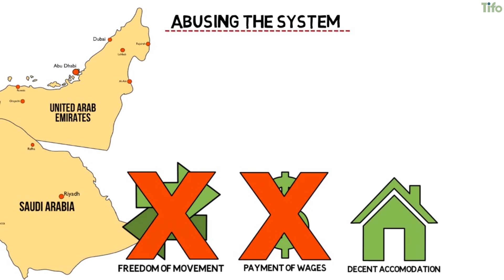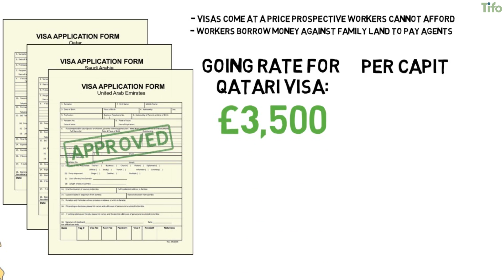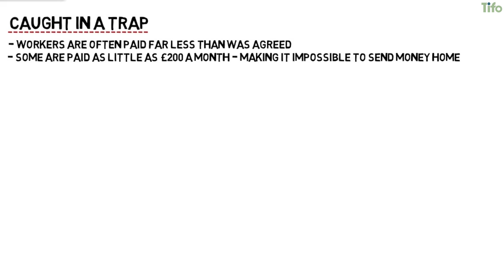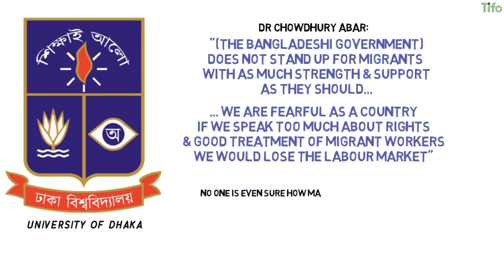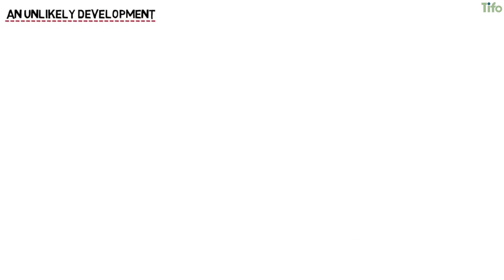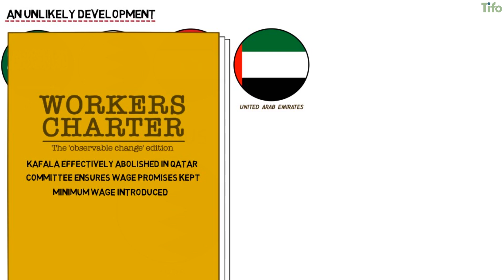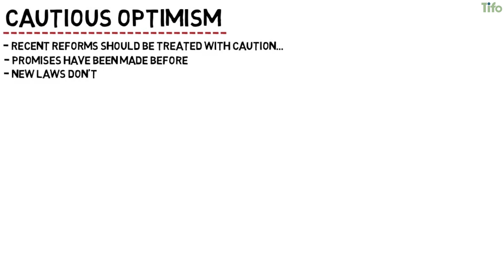Qatar 2022: What is Kafala?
Ever since Qatar won the bid to host the 2022 World Cup finals seven years ago, both FIFA and the tiny, gas-rich Persian Gulf state has been mired in accusations of alleged corruption and, more seriously, the poor treatment of the migrant workers who are building the country's stadiums and infrastructure. One word in particular has entered into the public's lexicon: Kafala.